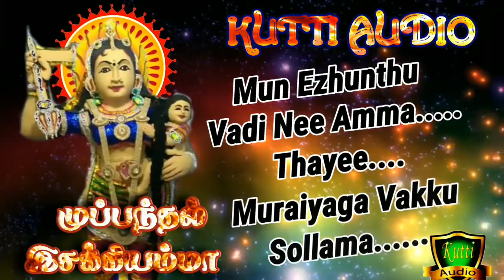முப்பந்தல் இசக்கியம்மா முன் கோபக்காரியம்மா சூப்பர்ஹிட் பாடல்-Muppandhal Isakiamman Songs-Amman Song